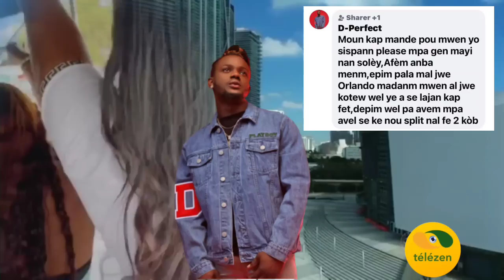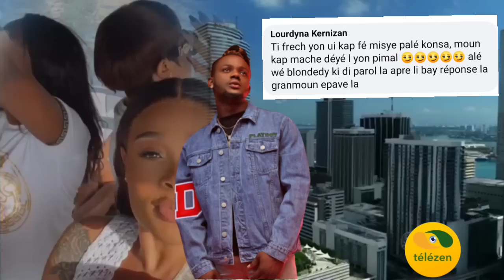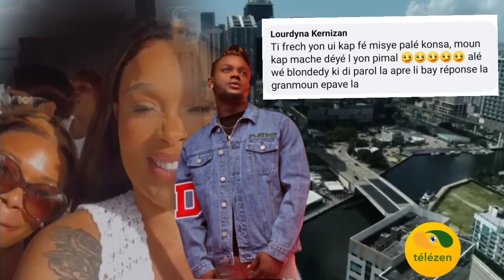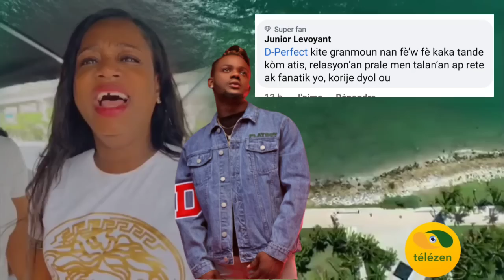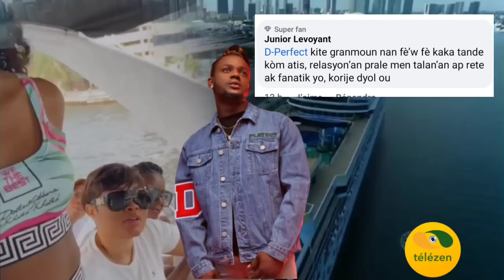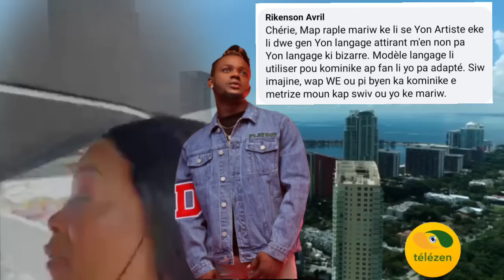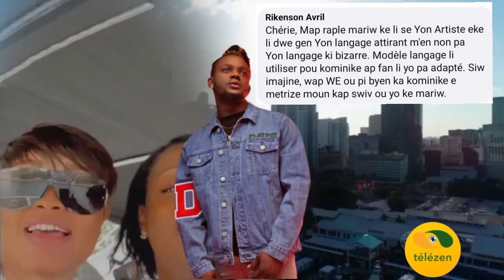bagay Sa manke rete kè dperfect 💔 video Blondedy kap fè krèy ak...🤔